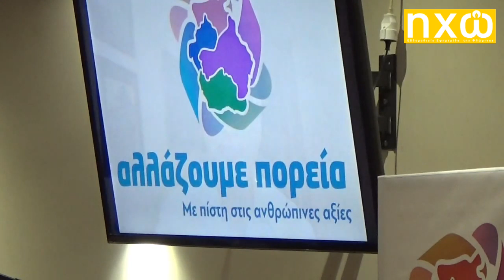Παρουσίαση των πρώτων υποψήφιων περιφερειακών συμβούλων του Γ. Κασαπίδη στη Φλώρινα (27-03-2019)